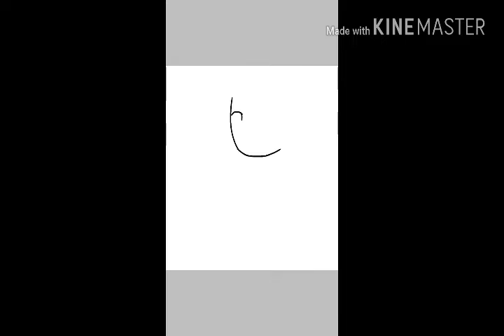Арт для NickeyT Fun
Короткое видео,потому что я вырезала большую часть. Я просто пыталась нарисовать "красивый" фон хд
Извините если испортила вашего любимого летсплейщика (m;_ _)m
 Я тоже его люблю и смотрю его видео!